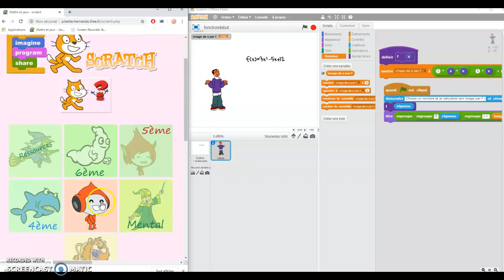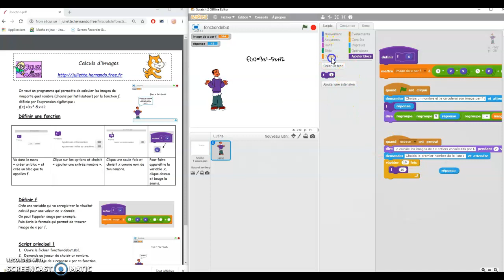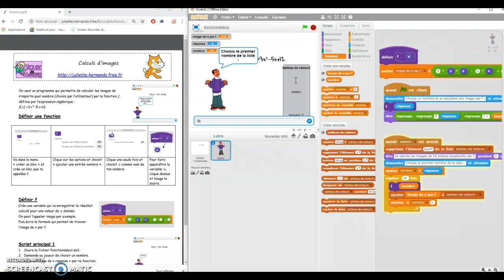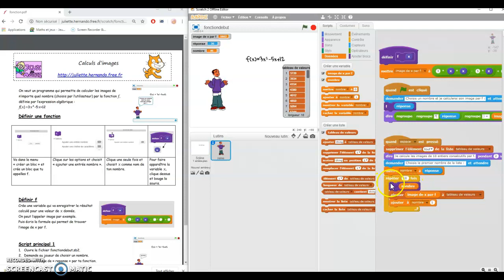Tableau de valeurs d'une fonction - scratch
Créer un tableau de valeurs d'une fonction dans Scratch.